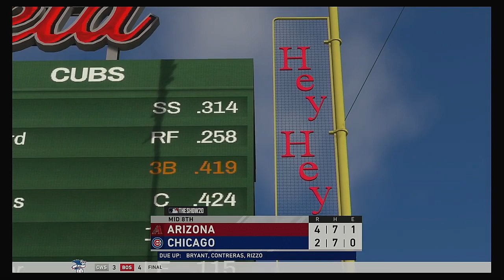MLB 2020 Season 4 4 2020 Arizona Diamondbacks @ Chicago Cubs